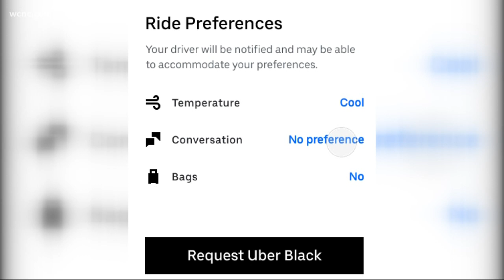Netflix subscribers threaten to drop service if they lose 'The Office'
Netflix may soon lose a ton of subscribers  found that more than half of the service's millennial consumers would drop the service if they lose "The Office," "Friends" and popular Marvel movies.